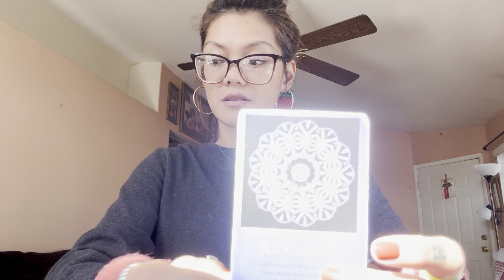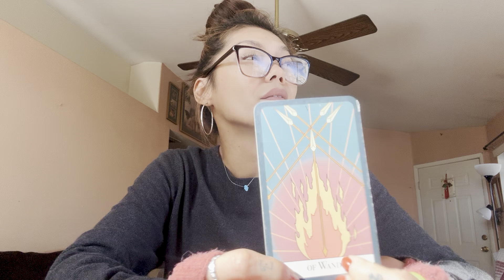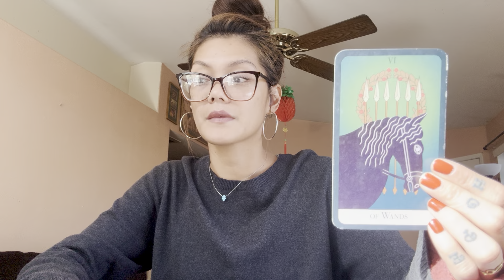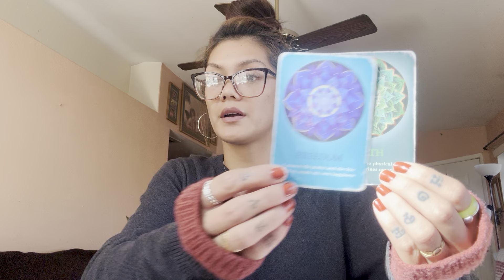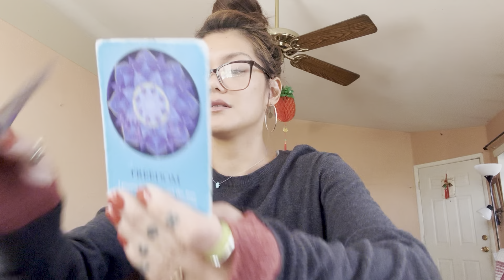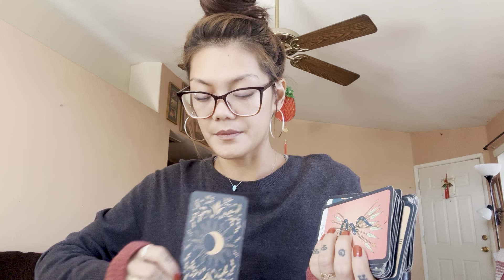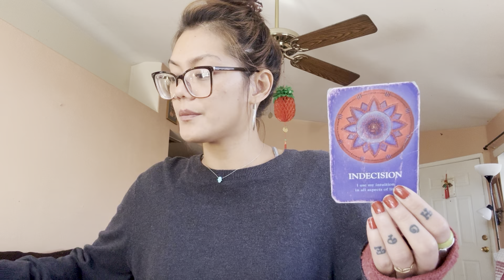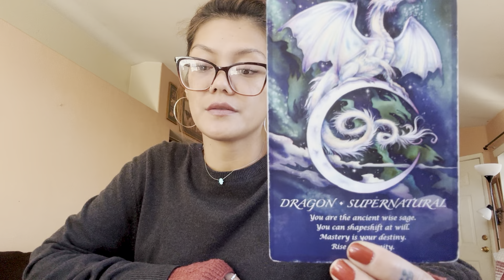SCORPIO SEASON— A COMPETITION BETWEEN YOU AND YOUR HIGHER SELF; RAW HONEST TRUTH; ENEMIES; JUDGMENT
Kimber 💕